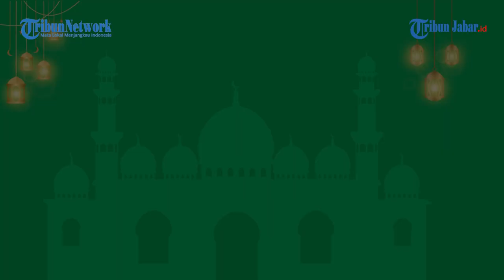Dialog Nabi Musa dengan Allah SWT I Ceramah Virtual Drs. H. Yusuf Ridwan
Drs. H. Yusuf Ridwan
Wakil Ketua DPW PPP Jabar
Ketua Fraksi PPP DPRD Kab. Sukabumi

1. Keutamaan bulan ramadhan (keistimewaan bulan ramadan)
2. Surga merindukan kepada 4 golongan
3. 5 Poin yang Mengagalkan Pahala Puasa
4. Hikayat Seorang Laki - Laki Bernama Muhammad
5. Kebaikan yang Dilipat Gandakan Orang Berpuasa di Bulan Ramadan
6. Menuntut Ilmu Dibulan Ramadan
7. Dialog Nabi Musa dengan Allah SWT